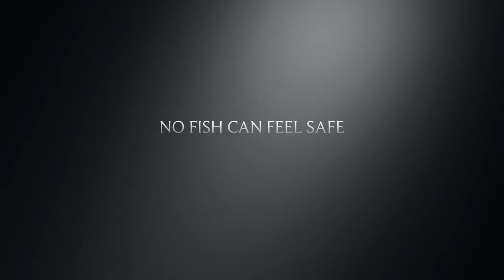The Karp trailer